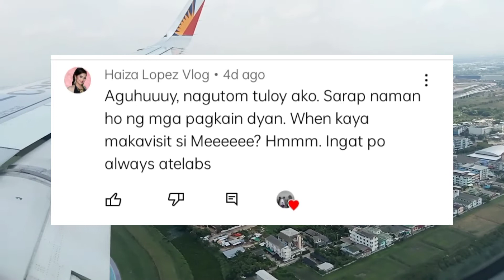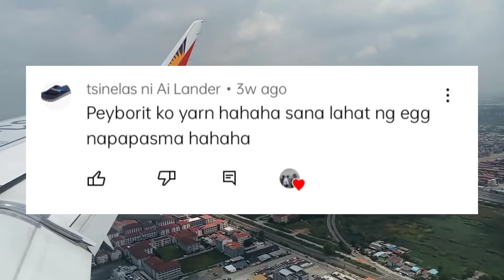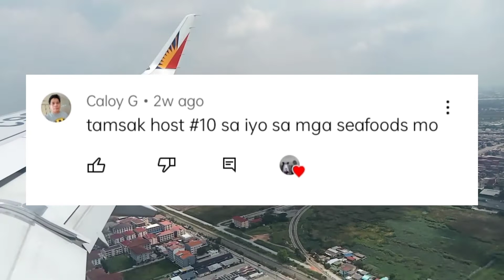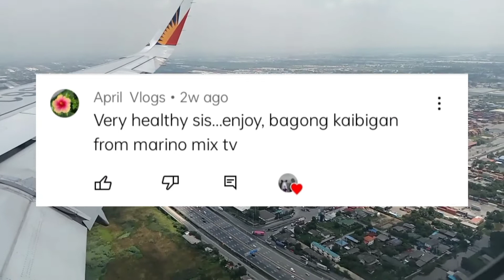DÀGHANG SALAMAT! | THANK YOU SO MUCH ♥️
Thank you so much for the love & support. Maraming salamat sa pagbisita sa aking YTC. more power & God bless po sa ating lahat.